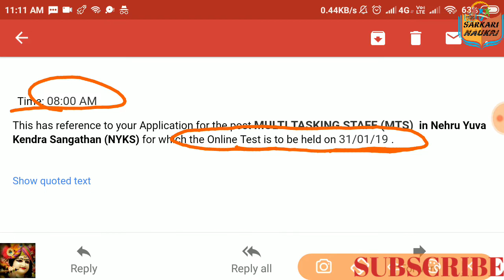NYKS (NEHRU YUVA KENDRA SANGATHAN) ADMIT CARD OUT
For all posts